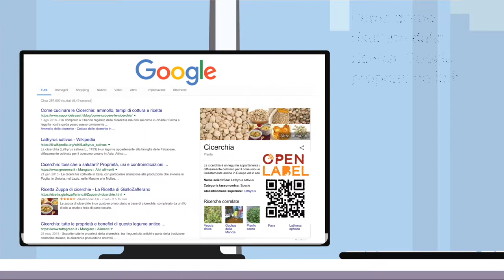Open Label promuove il prodotto sul web 2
Grazie ad una efficace indicizzazione delle informazioni contenute
nell'etichetta OpenLabel, il prodotto comparirà tra i primi risultati
delle ricerche effettuate sul web da parte dei consumatori che
intendono acquistarlo.